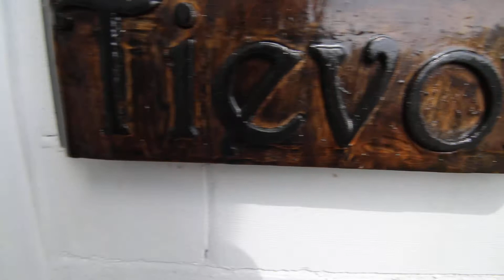11 St Lukes Road NP4 6SU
End terrace 2 bedroom property